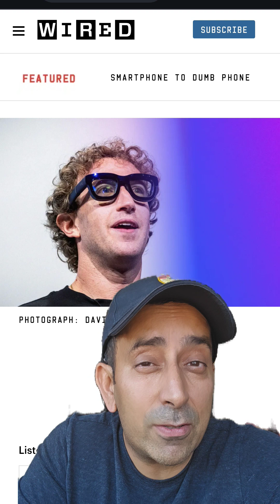Meta Unveils Orion AR Glasses: A Glimpse into the Future of Smart Tech 👓🔮🚀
Meta has unveiled its Orion AR glasses, offering a glimpse into the future of smart technology. Designed to seamlessly integrate augmented reality into daily life, these glasses feature cutting-edge advancements that promise to transform how we interact with the digital world.

 With enhanced display capabilities, voice controls, and a sleek design, Orion AR glasses push the boundaries of innovation, paving the way for a new era of wearable tech. Whether for work, entertainment, or everyday tasks, these glasses represent a significant leap forward in augmented reality and wearable tech.

Meta’s Orion AR glasses are equipped with advanced sensors and cameras, allowing users to experience immersive augmented reality experiences in real time. The lightweight, stylish design ensures comfort, making them suitable for long-term wear. Users can access virtual information, interact with digital content, and even engage in seamless communication, all through a simple and intuitive interface.

With a focus on connectivity, the glasses are designed to work effortlessly with other smart devices, enhancing productivity, creativity, and entertainment. Meta’s ambitious vision with Orion AR glasses showcases the potential for a truly interconnected, tech-driven future.

ABOUT IAN KHAN

Ian Khan is the world’s foremost authority on Future Readiness. He created the Future readiness score to measure how organizations can create resilience, growth, and profitability. A theoretical futurist, author, and leadership expert, Ian’s book Undisrupted explains disruption's past, present & future with an introduction to how to become Future Ready through the Future Readiness Score. Ian is a globally recognized keynote speaker, a highly sought-after media critic, a technology proponent, and an inspirational speaker. His TV show, The Futurist is available in 48 countries across the world and streams on Amazon Prime Video.

CONNECT WITH IAN KHAN

______________________________ Meta recently announced key innovations in VR 🎮, AI 🤖, and consumer smart glasses 👓, including the introduction of their advanced AR glasses, Orion 🌟. Alex Heath shared his hands-on experience with the prototype, having tested it alongside Mark Zuckerberg at Meta’s headquarters 🏢. While Orion isn't ready for commercial release 🚫 due to high production costs 💰, it's a significant milestone in Meta’s long-term AR ambitions 📈.

Zuckerberg is confident that AR glasses represent the next big platform shift 🔄, giving Meta a competitive edge over tech giants like Apple 🍏 and Google 🌐. Meta is already seeing early success with its Ray-Ban smart glasses 😎, made in collaboration with EssilorLuxottica 🤝, and plans to expand this rapidly growing market 📊.